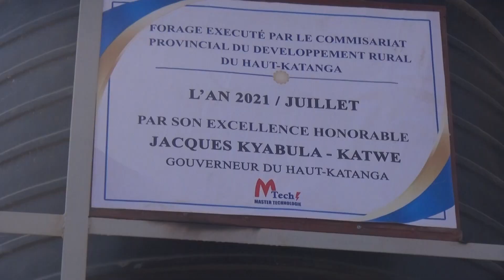haut katanga : l'eau coule de nouveau à kambove(2)